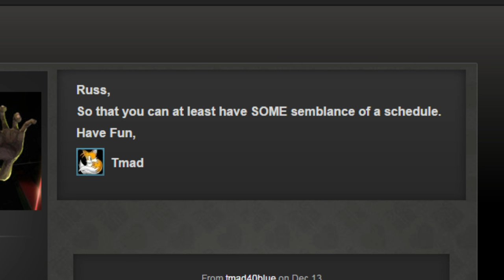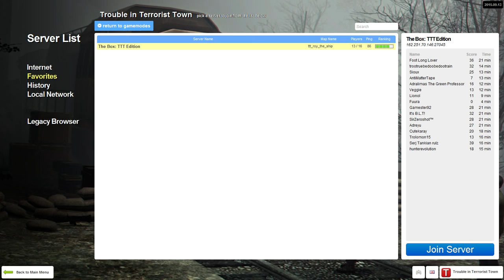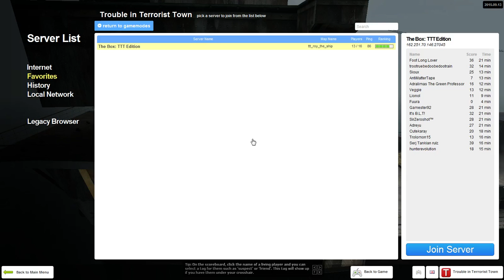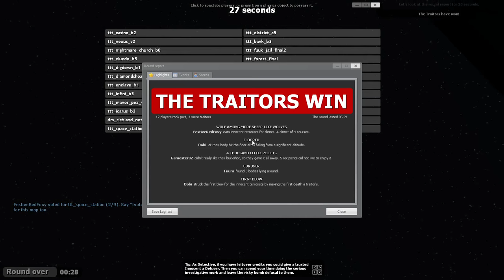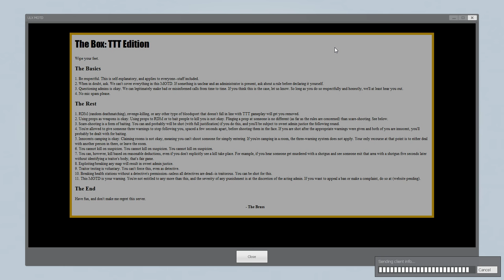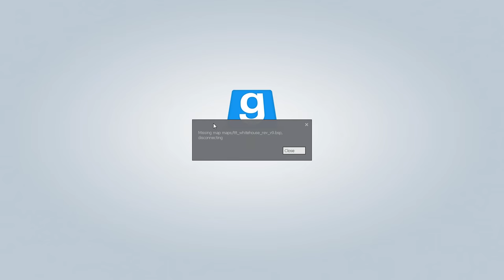Late Night with Cry and Russ [12/12/15] [Full Stream P2]